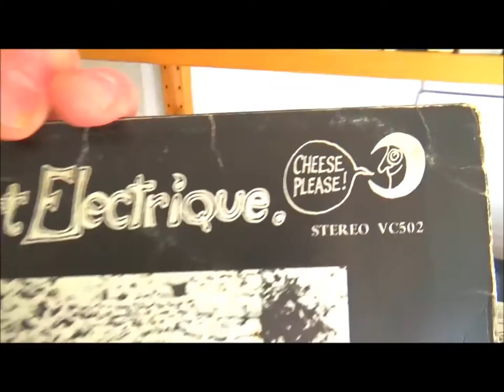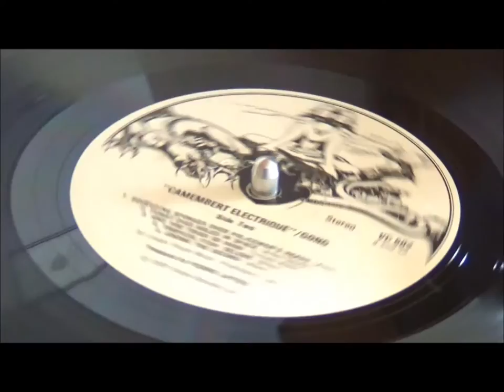Gong - 'And You Tried So Hard' - Vinyl rip - WAV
The wonderful Gong. Camembert Electrique. 1971
One of their best. my old battered copy, much played and enjoyed over the past 35 odd years. cheese please!!